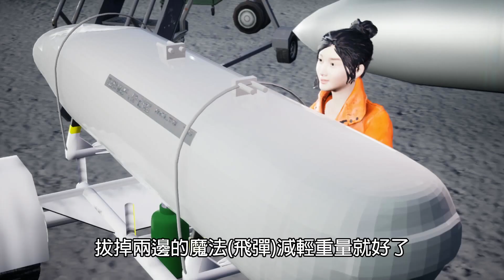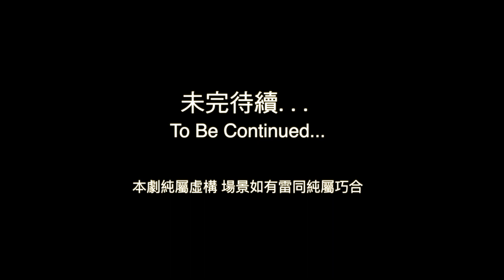天戰》第178集 : CC630 幻象戰鬥機 雙聯裝機砲莢艙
CC630 DEFA機砲莢艙 - 由於雙座幻象機內部空間有限，故達梭取消了內裝機砲改外掛。台灣空軍也有引進，技勤暱稱 土虱 或 鯰魚。超過12.7mm口徑以上(相當於50機槍彈)，不再稱槍，改叫砲。單座幻象2000內置兩挺DEFA 554型 30mm 機砲，對比美國F16與我國IDF只配了20公厘機砲(M61)，反映了北約與美軍對機砲思維不同。美軍M61強調射速與穩定性，空對空戰鬥主要是靠飛彈，但美軍不是沒有30公厘機砲，即GAU-8安裝在A10坦克殺手上。北約空軍採用30mm，也就是看中這連坦克都一擊斃命的特性。